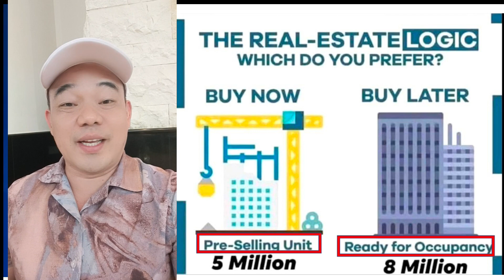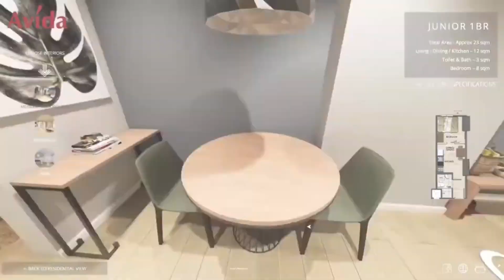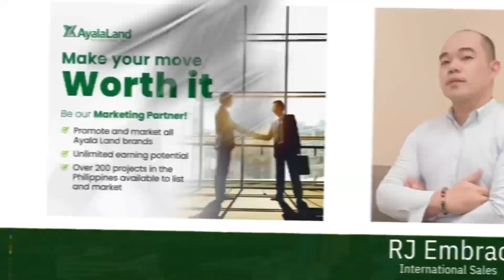Avida Makati Southpoint l Pre-selling I The Best Way To Earn in Real Estate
Set to rise in the Metro’s prime business district is your new home in the south of Makati – Avida Towers Makati Southpoint.

video credit to Avida

Send your Inquiries now to Learn more!